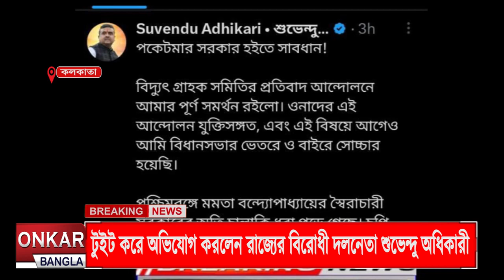বিদ্যুতের দাম বৃদ্ধি নিয়ে কী মতামত সাধারণ মানুষের || Vox Pop || Subhasish Ghosh || News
বিদ্যুতের দাম বৃদ্ধি নিয়ে কী মতামত সাধারণ মানুষের